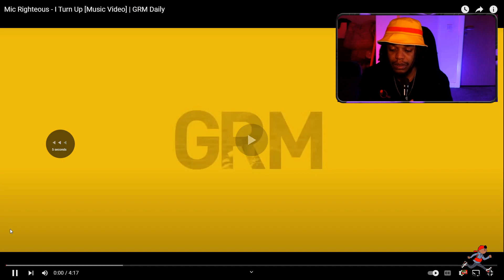Mic Righteous - I Turn Up [Music Video] | GRM Daily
EP179 Smokey's Grime Files - American Rapper First Time Hearing - Mic Righteous - I Turn Up [Music Video] | GRM Daily

Second Channel IEP168 Smokey's Grime Files - American Rapper First Time Hearing - Dot Rotten - Original Real Talk